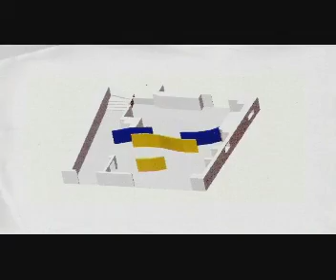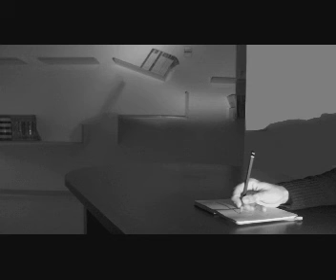Il luogo, la trasformazione, gli oggetti